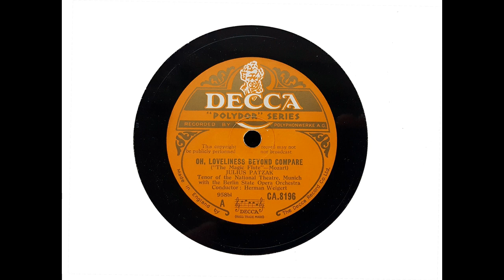Julius Patzak (tenor) - Dies Bildnis ist bezaubernd schon ('The Magic Flute' - Mozart) (1930)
Julius Patzak sings 'Dies Bildniss ist bezaubernd schön,' with the Berlin State Opera Orchestra, conducted by Herman Weigert, recorded in Berlin in 1930.

From Wikipedia: Julius Patzak (9 April 1898 – 26 January 1974) was an Austrian tenor distinguished in operatic and concert work. He was particularly noted in Mozart, Beethoven and in early 20th-century German repertoire.

Patzak was born in Vienna and originally studied conducting. He was also taught composition, by Franz Schmidt, Guido Adler and Eusebius Mandyczewski. It was in 1926 that he decided instead upon a career as a singer, and he made his debut as Radames in Aida at Reichenberg in that year. He sang regularly at the Munich State Opera from 1928 to 1945, and at Vienna from 1946 to 1960. He appeared in London at Covent Garden in 1938 as Tamino in The Magic Flute, alternating with Richard Tauber, and again several times after the war, notably as Florestan in Fidelio. This role and the title role in Hans Pfitzner's opera Palestrina were considered to be among his finest roles. In the latter he was pre-eminent among the followers of his Munich predecessor Karl Erb.

Patzak appeared in a number of operatic premieres, notably Richard Strauss's Friedenstag, Carl Orff's Der Mond and Gottfried von Einem's Dantons Tod.

Patzak sang the role of Gabriel von Eisenstein, a rich banker, in the recording of Die Fledermaus, with Clemens Krauss conducting the Vienna Philharmonic Orchestra, issued by London Records LLP 305.

Although he did not possess the most powerful of voices, it had a distinctive and attractive timbre and was used with such style, intelligence, charm and musicianship, and with such dramatic conviction, as to warrant a very high place among the operatic singers of his time. He was the very effective partner of Kathleen Ferrier in the recording of Mahler's Das Lied von der Erde under Bruno Walter, issued by Decca Records in 1952. Patzak also performed and recorded in the Viennese popular style called Schrammelmusik.

He was awarded the Lilli Lehmann Medal in 1950.

Patzak died on 26 January 1974, at Rottach-Egern in Bavaria, aged 75.

I transferred this side from Decca CA 8196.